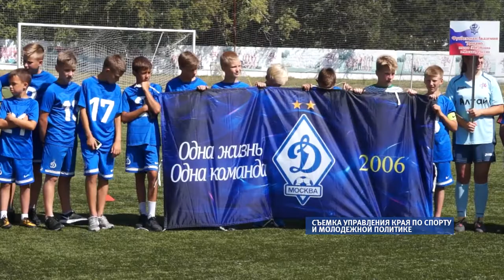Второй раз победителем футбольного турнира памяти Г. Смертина стало московское «Динамо»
Чтобы занять первое место, динамовцам в заключительном матче  нужна была только победа. Одержать ее удалось. Они обыграли также московский «Локомотив» со счетом 3:1. Второе место досталось ребятам из Узбекистана, которые до последнего момента также претендовали на победу. Клуб из Ташкента обыграл мальчишек из Японии, но разница в счете, а итог матча 3: 2, не позволила им подняться выше второго места. 3-е у московского «Локомотива»,  барнаульский «Алтай» остался за чертой призеров, заняв 4-ю сроку в турнирной таблице.